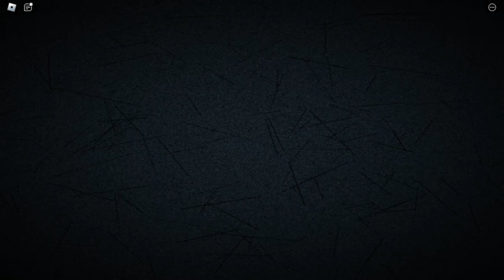Apareceu o amigo do MONSTRO PALITO/ escape dele: Roblox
Cor ou Morrer...
. Fique perto da parede que é a sua cor para não morrer!
• Encontre todas as cores para ganhar!
• Fuja do monstro e atravesse o labirinto!
Obrigado por jogar nosso jogo em seus estágios iniciais! Estamos constantemente trabalhando em novas atualizações e recursos para melhorar sua experiência de jogo. Fique atento para mais conteúdo emocionante vindo em sua direção!